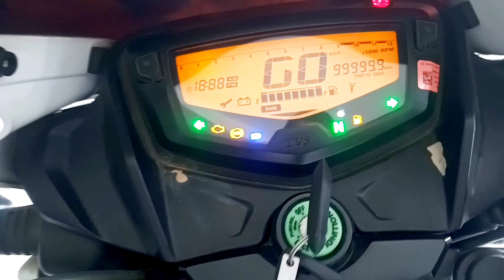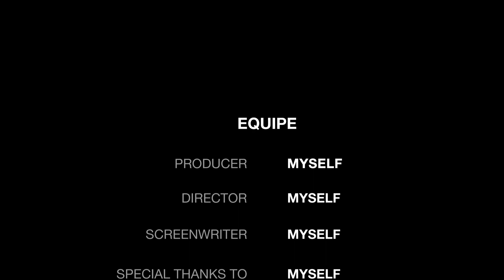Finally bike shi ho gyi ||ek nea monster bhi aa gya